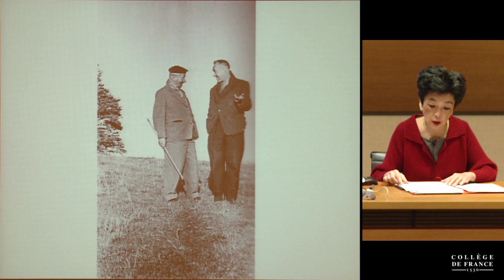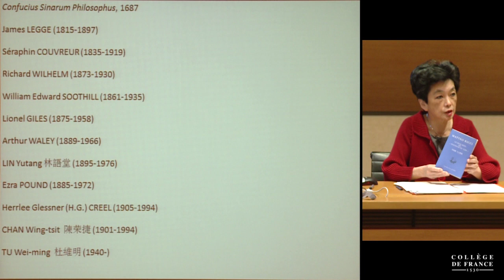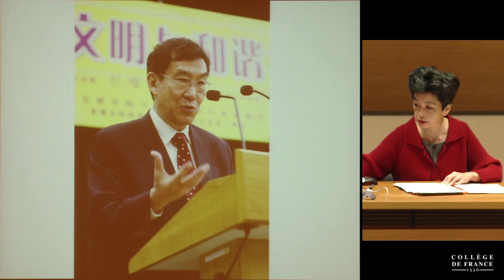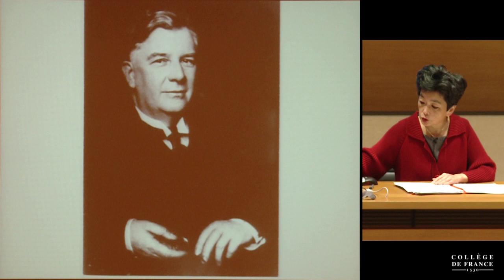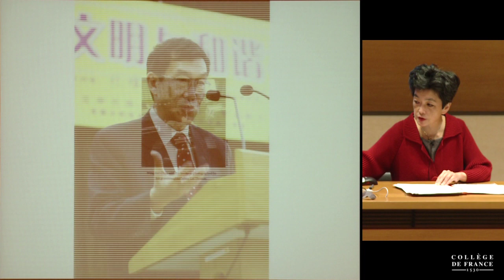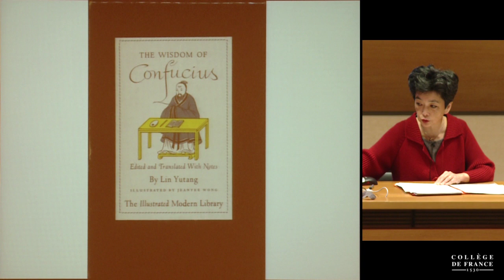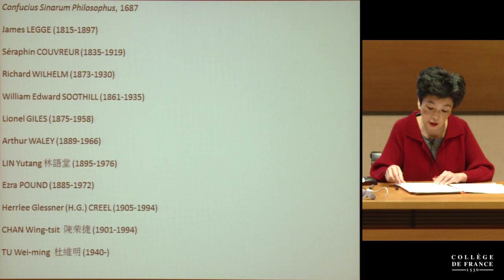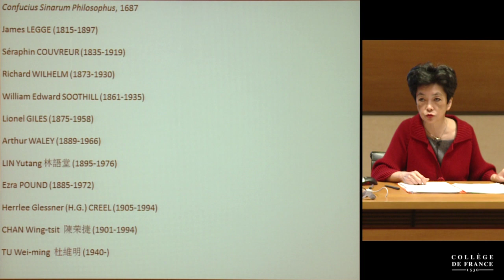Le confucianisme est-il un humanisme ? (2) - Anne Cheng (2013-2014)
Enseignement 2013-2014 : Le confucianisme est-il un humanisme ?
Cours du jeudi 12 décembre 2013 : Le confucianisme est-il un humanisme ?

Intervenant(s) : Anne Cheng, Collège de France

Professeur : Anne Cheng